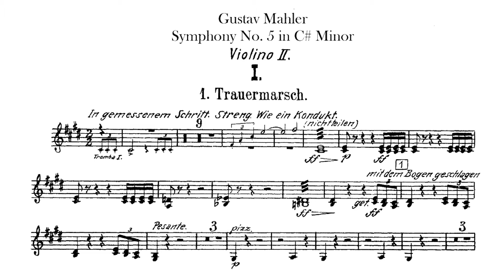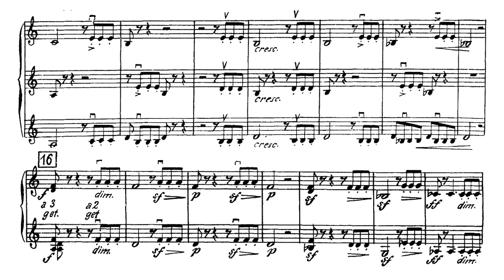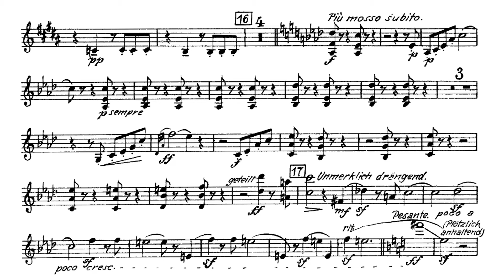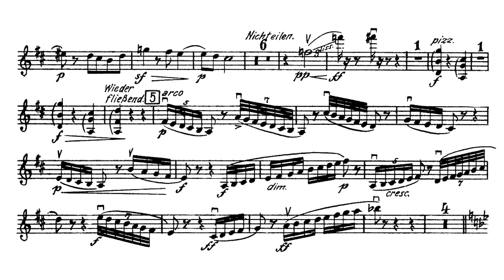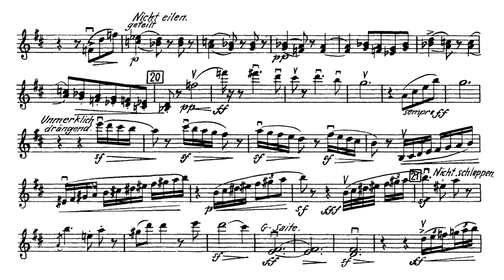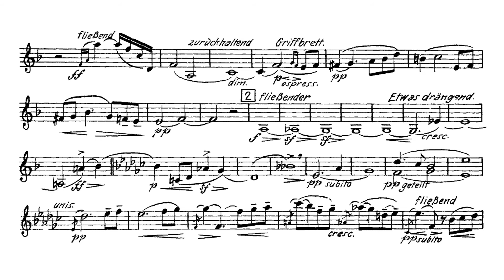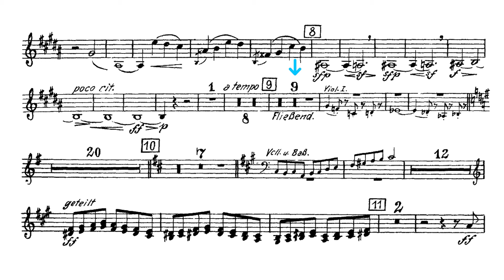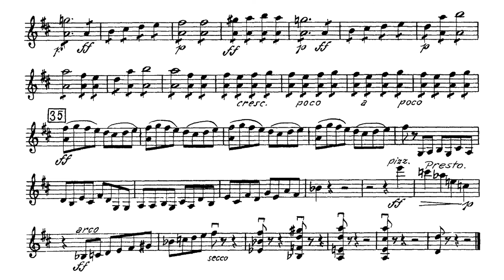Mahler Symphony No.5【2nd Violin】C Sharp minor sheet music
00:00  1st movement  Trauermarsch (Funeral march) In gemessenem Schritt. Streng. Wie ein Kondukt (At a measured pace. Strict. Like a funeral procession.)  2/2  cis moll
12:37  2nd movement  Stürmisch bewegt, mit größter Vehemenz (Moving stormily, with the greatest vehemence)  2/2  a moll
26:59  3rd movement  Scherzo  Kräftig, nicht zu schnell (Strong and not too fast) 3/4  D dur
43:36  4th movement  Adagietto  Sehr langsam (Very slow) 4/4  F dur
52:04  5th movement  Rondo-Finale  Allegro – Allegro giocoso.  Frisch (Fresh)  2/2  D dur

Gustav Mahler
Symphony No.5  C-Sharp minor / cis moll
2nd Violin part  sheet music , orchestra

The Symphony No. 5 in C-Sharp minor by Gustav Mahler was written between 1901 and 1902.
It is one of the most popular symphonies of Marler.

Among its most distinctive features are the trumpet solo that opens the work with a rhythmic motif similar to the opening of Ludwig van Beethoven's Symphony No. 5, the horn solos in the 3rd movement.
In particular, the 4th movement Adagietto with harp and stringed instruments was used in the 1971 film Death in Venice (Original by Thomas Mann) directed by Luchino Visconti.

1st movement
The ominous fanfare of the trumpet, which appeared in Symphony No.4  1st movement, announces the start of a heavy funeral march. It quotes the Generalmarsch of the Austro-Hungarian Army.
It is similar to the theme of Beethoven's Symphony No.5.

2nd movement
There are many shared elements between the first and second movement. A sighing motif heard in the 1st movement becomes more prominent in the 2nd movement, and leads into the first theme with the violin's violent movement.

3rd movement
Enlarged sonata form scherzo, the longest of all these movements. The central scherzo develops several waltz and ländler themes.

4th movement
The Adagietto is scored for only the string section and a solo harp. The 4th movement may be Mahler's most famous composition and is the most frequently performed of his works.
Because it is a beautiful movement full of tranquility, it is also known as the "love movement".

It is said to represent Mahler's love song to his wife Alma. According to a letter she wrote to Willem Mengelberg, the composer left a small poem :

Wie ich Dich liebe, Du meine Sonne,
ich kann mit Worten Dir's nicht sagen.
Nur meine Sehnsucht kann ich Dir klagen
und meine Liebe, meine Wonne !

In which way I love you, my sunbeam,
I cannot tell you with words.
Only my longing, my love and my bliss
can I with anguish declare. ーWikipediaー

5th movement
The horn, bassoon, and clarinet interact idyllicly while the afterglow of the 4th movement remains.
At the end of the short introduction, the first theme , which is characterized by a gentle descending figure by the horn, and the second theme , which is not busy with the low strings, are presented, and these are combined with the contradictory tune. It gradually develops like a fugue.

The brass chorale that appeared and disappeared like a phantom in the second movement is now confidently reproduced, and at the end it speeds up and ends brilliantly.

Claudio Abbado (conductor)